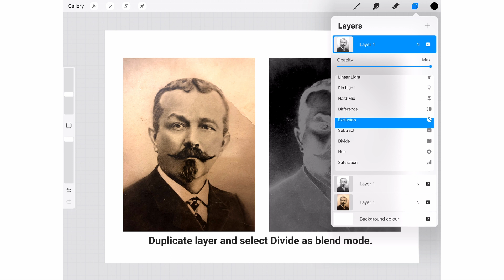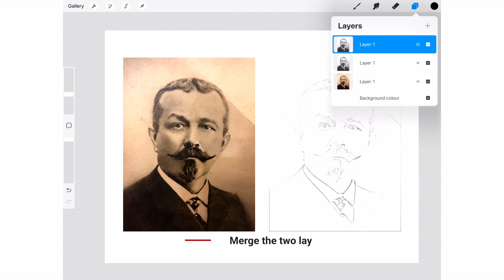Procreate Tips - Line / Dot "drawing"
Just made a little tips/tutorial in procreate on how to make a photo into a line / dot "drawing" style photo.. It can be handy for using in bulino style engraving. Transfer the final image and use it to scratch in outlines and important places to mark and shade..

This should work on most programs as Affinity Photo or any photo editing application on iPad or computer, but since me and many hand engravers are using @Procreate as a design program, I find it most useful to share it like this :-)

Hope you like it and find it useful.

As usual I´m having a little fun creating some sounds/music for my videos.. maybe a little "dark" but I´m happy about it :-)